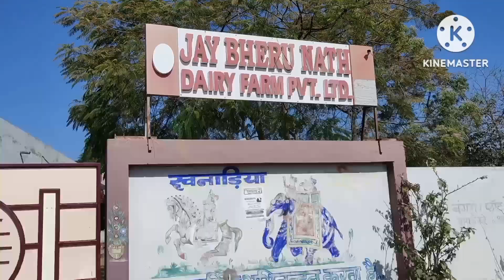राजस्थान का सबसे बड़ा गीर कांस फार्म की टॉप लक्ष्मी गाय का विडियो (भाग 1)gircowfarm